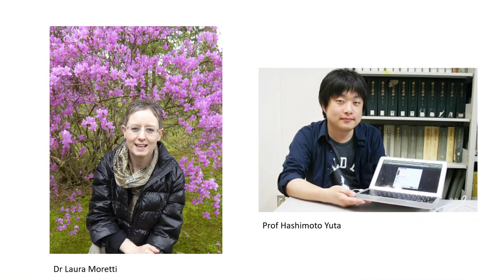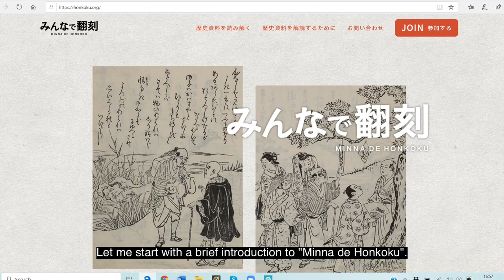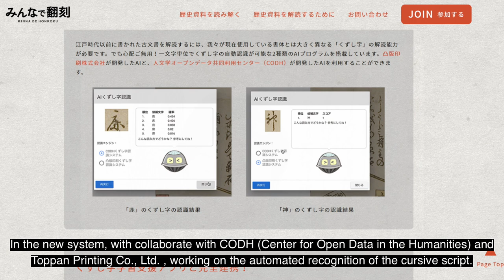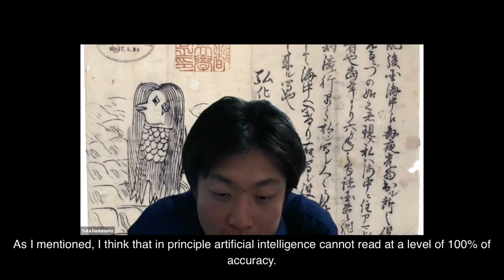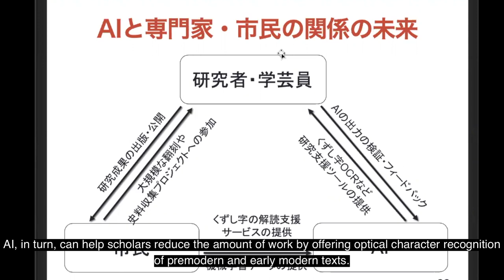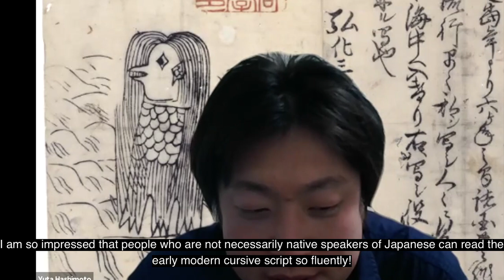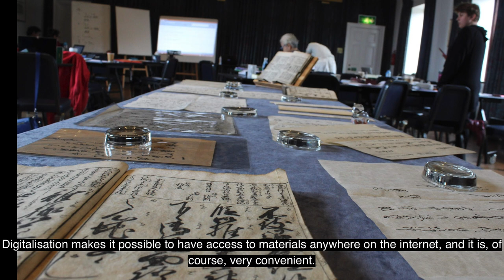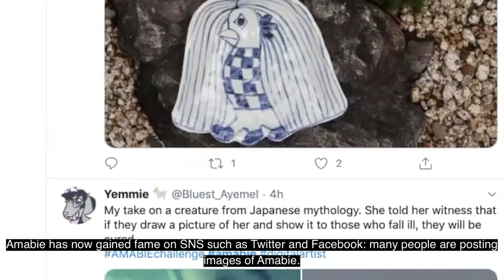Reading early modern Japanese texts with AI: interview with Prof Hashimoto Yuta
This video briefly introduces the transcription project Tackling Pandemics in Early Modern Japan and includes an interview of Prof Hashimoto Yuta, the developer of the AI platform Minna de Honkoku that we use for the project.